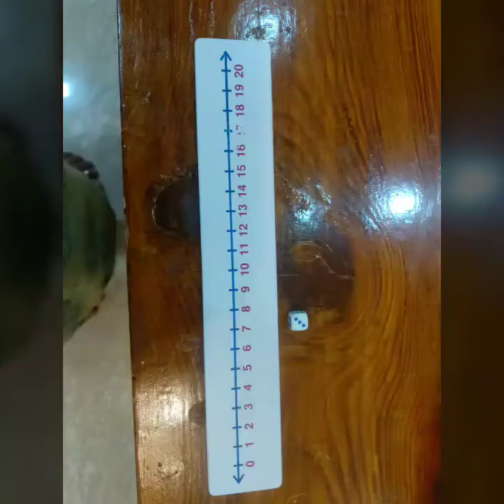Before After and Between numbers for kids|Learning Before and After | Educational activities for kid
Here you will find a few activities for better and easy understanding of Before After and Between Numbers.Funfilled Learning for number Activities.